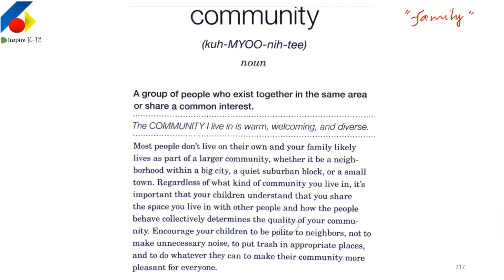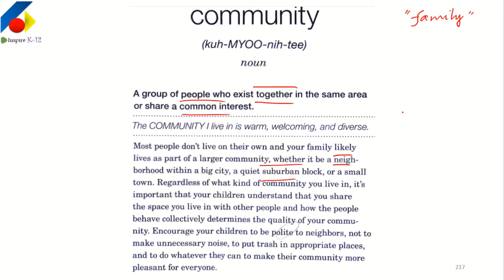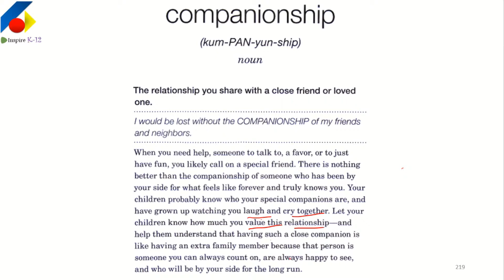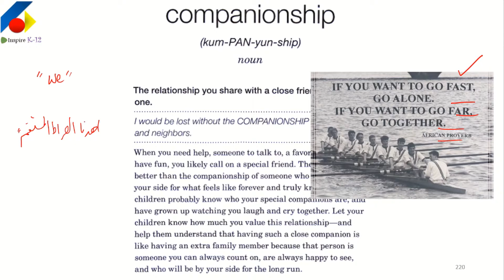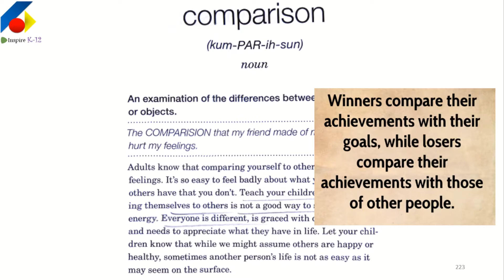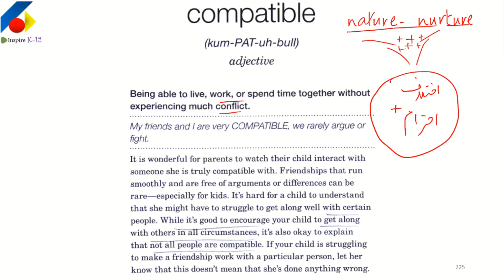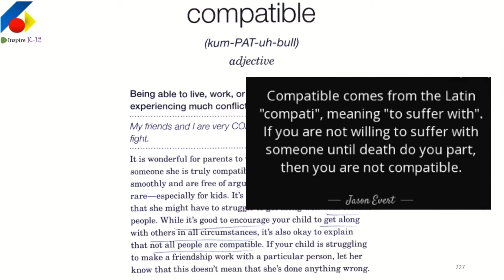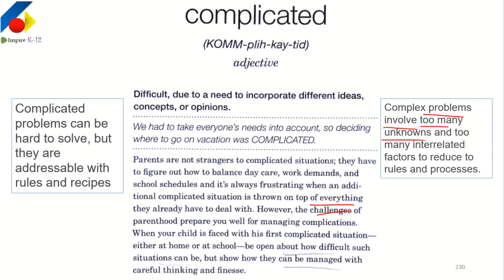HS ENGLISH Refresher | [Vocab] COMMUNITY -- COMPLICATED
community
companionship
comparison
compatible
complicated